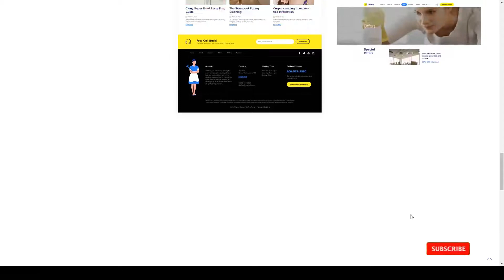Clany - Cleaning Services WordPress house cleaning Cleaning Service Website Builder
Compatible With Facebook, bbPress 2.5.x, Elementor, Events Calendar, Events Calendar Pro, Gravity Forms, Visual Composer 5.1.x, WooCommerce 4.0.x, WooCommerce 3.9.x, WooCommerce 3.8.x, WPBakery Page Builder 6.1.x, WPBakery Page Builder 6.0.x, WPML

 Columns 4+

 Layout Responsive